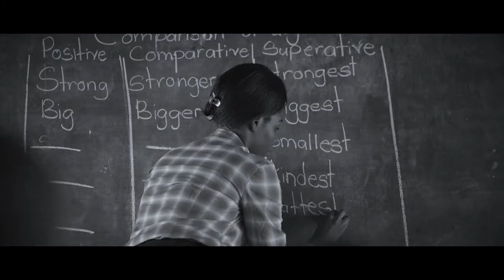Reducing Primary Teachers' use of Corporal Punishment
“Tukomye Okukuntuza!” (Corporal Punishment, Stop it!) English TV advertisement was developed under the USAID Uganda Literacy Achievement and Retention Activity.”